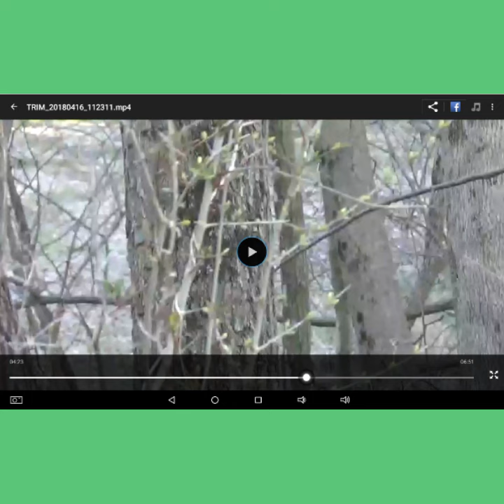PHOTOS FROM MY LAST SD CARD..**ABSOLUTELY EXCELLENT CARD!**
Looking forward to posting These videos..heres a preview